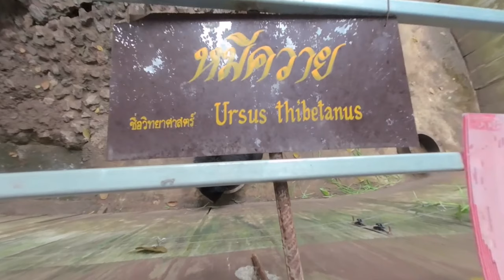เยี่ยมสัตว์ป่า เขาประทับช้าง สวนสัตว์ ราชบุรี Thailand 3D VR 180 4k 5k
ศูนย์แสดงพันธุ์สัตว์ป่า เขาประทับช้าง
เป็น สวนสัตว์ ขนาดเล็ก มีสัตว์ให้ชมไม่มาก เหมาะสำหรับแวะชม ถ้าผ่านมาทางนี้พอดี
 เปิดให้เข้าชมฟรี ทุกวัน เวลาทำการ ตั้งแต่  08.30 – 16.00 น.
 อยู่ฝั่งตรงข้ามกับ ถ้ำเขาบิน สถานที่ท่องเที่ยวขึ้นชื่อของ ราชบุรี
เบอร์โทรศัพท์ 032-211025 ต่อ 601

หมีควาย หมีขอ เสือปลา นกเงือก เม่น กวาง เต่า

Kaw Pra Tab Chang Ratchaburi Thailand Open Zoo  Bear Bird Deer Tiger etc.
3D VR 180 Best View with VR Headsets such as Oculus , Google cardboard , etc..